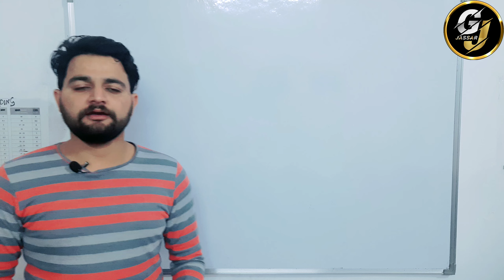17th December Exam Prediction IELTS 2022.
17th December Exam Prediction IELTS 2022.

Do comment for your desire cue card.

This is the official page of Gurbhej jassar @Jassar IELTS.

Vast vocabulary and easy cue card with in 1 minute, effective way to do IELTS .
On this channel you will get tips and tricks to learn All modules in IELTS.
Moto is to morale the confidence in learners to crack the IELTS.

Address :-
                 If you like to join IELTS classes.
                 Visit: ACE Jassar.
                 Location: Near red light chownk, Dr.Harpal street, Kotkapura.